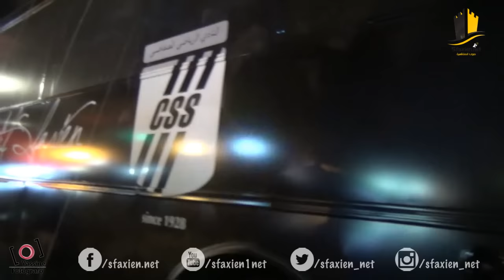تقديم الحافلة : اجواء ممتازة امام قصر البلدية